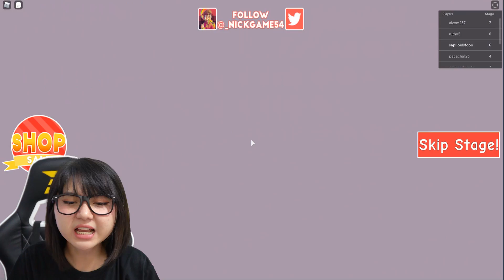GIGI KU NGILU, TOLONGGGGGG !!! - ROBLOX OBBY INDONESIA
Hari ini aku main Roblox Escape Dental Obby loh. Penasaran gak? Langsung skuy guysss, tonton sampe abis!!!